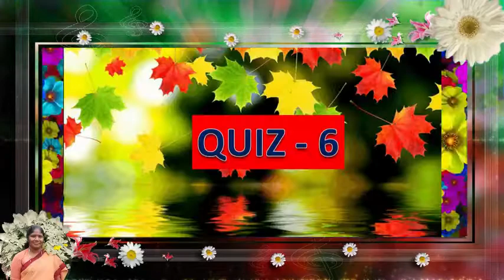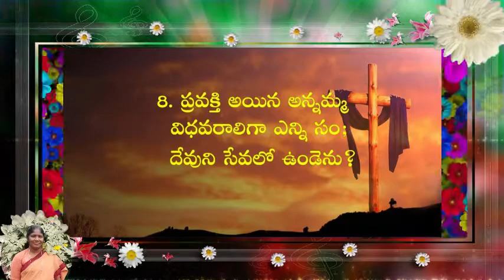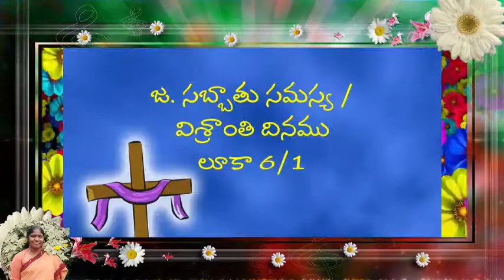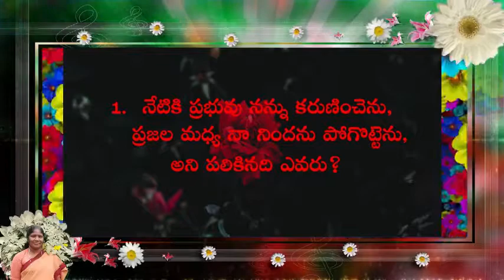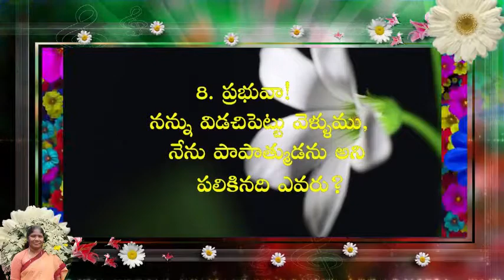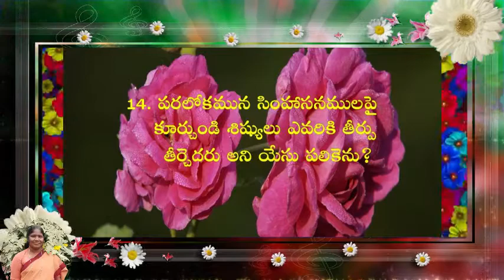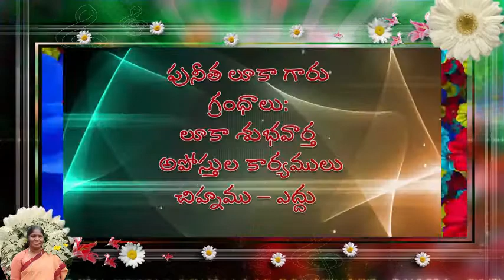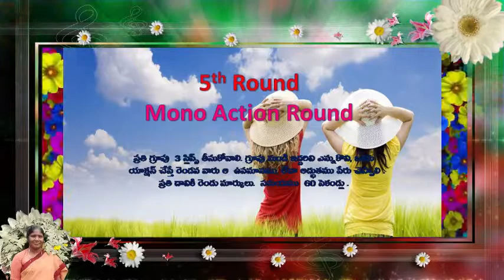LUKE'S GOSPEL, QUIZ - 6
Society of St.Anne, Conducted quiz on Luke's Gospel